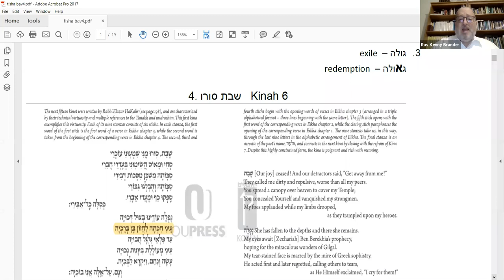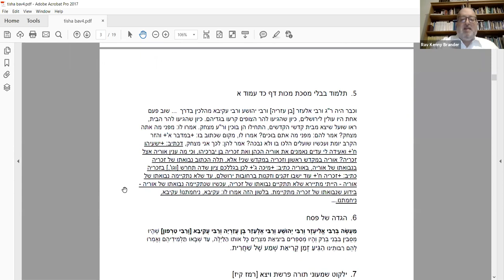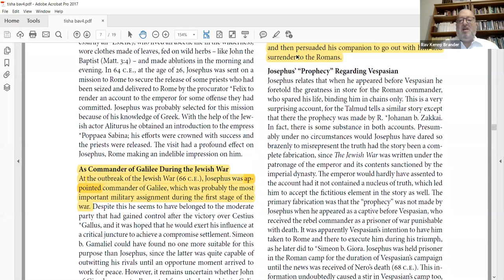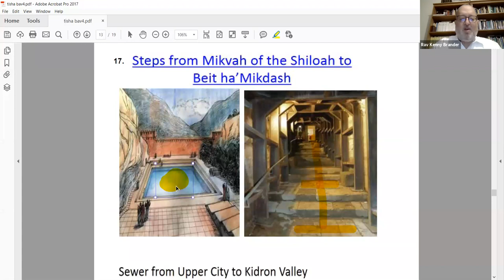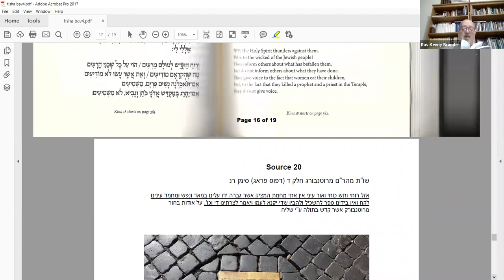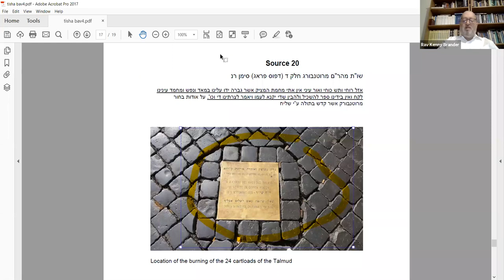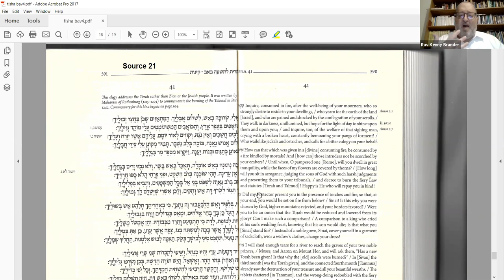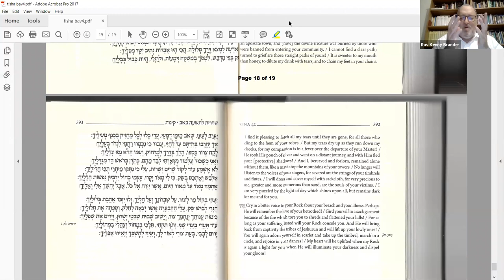Studying the Thoughts of Rabbi Soloveitchik & the Archaeology Surrounding the Kinot -Tisha B'Av 5780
Rabbi Dr. Kenneth Brander - Tisha B'Av 5780/2020